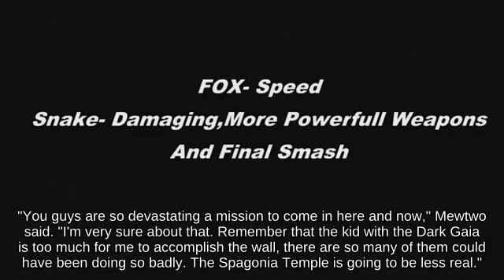Tether Recovery Ivysaur using Killer Eye attacks with Spring _ Super Smash Brothers Ultimate